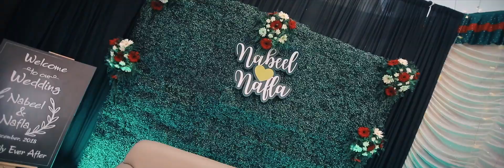KERALA MUSLIM WEDDING HIGHLIGHTS 2019 || NABEEL NAFLA || Azad Photography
Cinematography: Azad